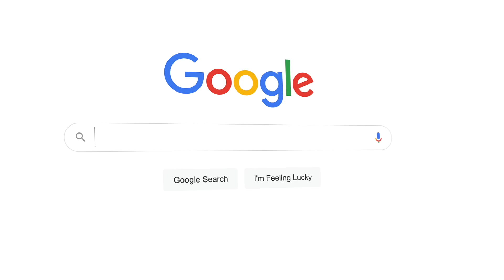Kalvi International Public School Joins the Global Elite, Making India Proud